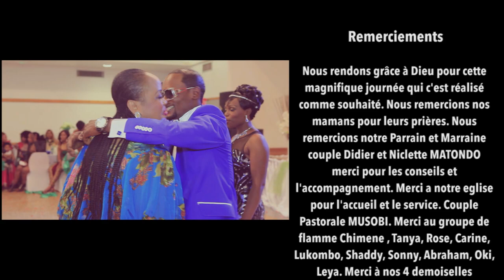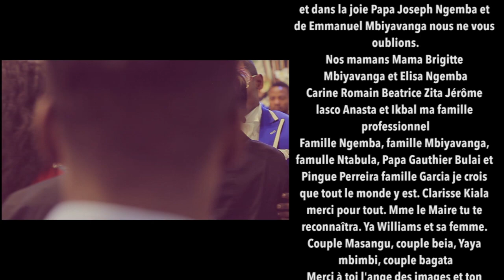Mariage de Nadine & Rigo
Découvrez le magnifique mariage de Nadine et Rigo
La vidéo a été réalisé par l'équipe Belange Deluxe.
N'hésitez pas à nous contacter pour vos vidéos de mariage!

Contact Belange Deluxe
2014 Copyright Belange Deluxe